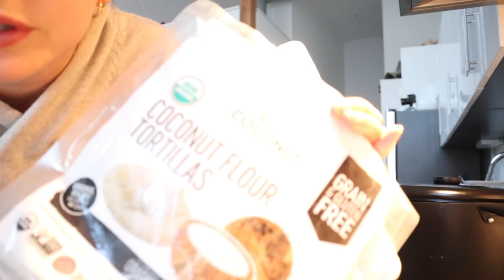Couples That Paint Together...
Day 1 Of Our Painting Adventure // Home Improvement, Our Difference In Opinion, & My Favorite Cauliflower Recipe // Sanne Vloet

Hi Guys,

Did you enjoy today's video? I'm posting these daily vlogs earlier than I usually do, so let me know in the comments below if you'd like me to keep doing that for the rest of the week. I hope you guys like DIY type content, because I was thinking about trying to build a few things that we were originally planning to have made. I want to create a beautiful coffee talk corner with plants and a window with sunlight where I can sit and just enjoy my time with you guys.

So today I began to feel a little bit of a trapped feeling. I don't know how to describe it, but it's just a feeling like I am stuck and don't have my own space. I've started taking walks early in the morning and we've been so lucky that we have stayed healthy and safe throughout this time.

I'm excited for the reaction to a full week of videos. I can't believe so many of you watched and then commented in support of getting rid of Max's mustache. It's going to be going bye bye so we'll leave this video up for a while so Max can look back on this and then ask himself why he thought this was ever a good idea.

Enjoying the vlogs? Let me know. I'll see you guys tomorrow!

xx

Sanne

Recipe Cauliflower Curry:
4 Servings

2 tablespoons of vegetable oil
1 teaspoon Cumin Seeds
1 teaspoon minced Garlic
2 teaspoons grated fresh Ginger
1 Onion
3/4 teaspoon Turmeric Powder

2 tablespoons Curry Powder ( 1  tbsp  ground coriander, 2 tbsp ground cumin, 1.5 tbsp tumuric, 2tsp ginger, 1tsp dry  mustard, ½  tsp  ground black pepper, 1 tsp cinnamom, ½  tsp  ground cardamom, ½ tsp cayenne pepper)

1 teaspoon Red Chilli Powder
1 teaspoon Salt
1 Cauliflower
1 1/2 cups cooked Chickpeas
3/4 cup Water
2 cups thick Coconut Milk (approx 1 can)
1 Cup  raisins

Heat oil in a pot and add cumin seeds. Once the seeds start spluttering, add garlic, ginger and onions. Saute for 3-4 minutes till the onions start turning slightly brown.
Add the  turmeric powder, curry powder, chilli powder and salt.
Add cauliflower, chickpeas, water and coconut milk. Bring this to a simmer, add raisins and cook on medium heat for 15-20 minutes till the cauliflower is fork tender but hasn’t turned mushy.

- Serve with Jasmine or White  Rice, topping fresh Coriander/  Parsley